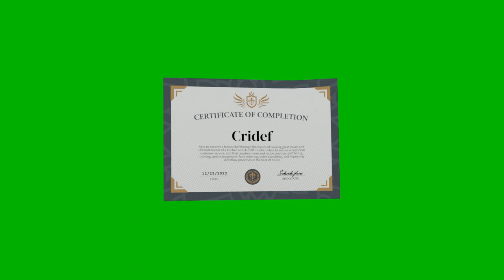certification greenscreen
made by me, free to use